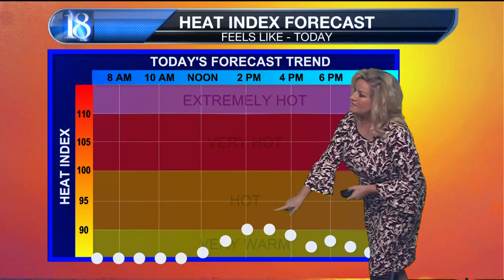Precision18 Forecast (06/08/21)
Weather Repeat! Muggy with scattered showers, chc t'storms